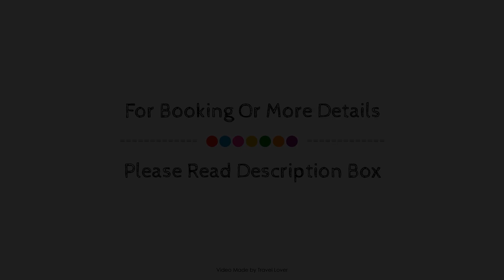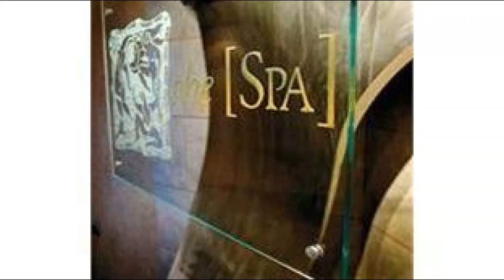White Oaks Conference & Resort Spa, Niagara On The Lake (ON), Canada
Searching For
1. White Oaks Conference & Resort Spa - Niagara On The Lake (ON)
2. White Oaks Conference & Resort Spa - Niagara On The Lake (ON) Virtual Tour
3. White Oaks Conference & Resort Spa - Niagara On The Lake (ON) Rooms
4. White Oaks Conference & Resort Spa - Niagara On The Lake (ON) Amenities
5. White Oaks Conference & Resort Spa - Niagara On The Lake (ON) Videos
6. White Oaks Conference & Resort Spa - Niagara On The Lake (ON) Offers
7. White Oaks Conference & Resort Spa - Niagara On The Lake (ON) Deals
Audio Credit:
Track Title: Reasons To Hope
Artist: Reed Mathis